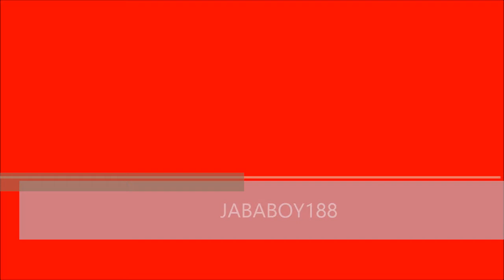MotoGP 2014 Grand Prix of Spain Gameplay MotoGP 13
Doing some MotoGP today for this weekends 2014 Grand Prix of Spain also sorry for not posting the Argentina one, for casual fans I haven't got that particular track on MotoGP 13